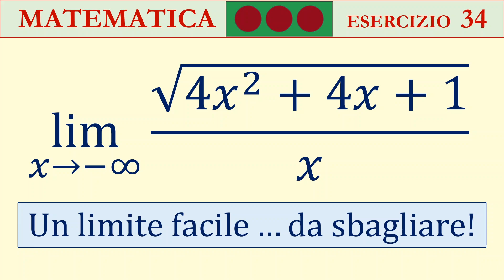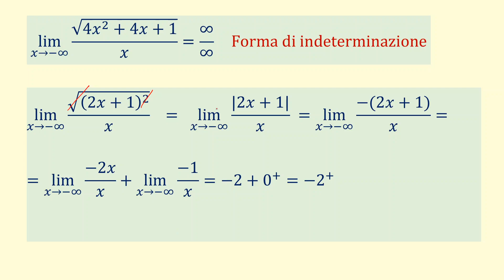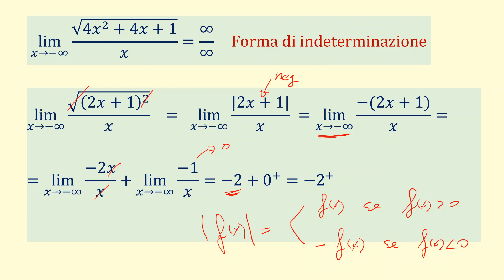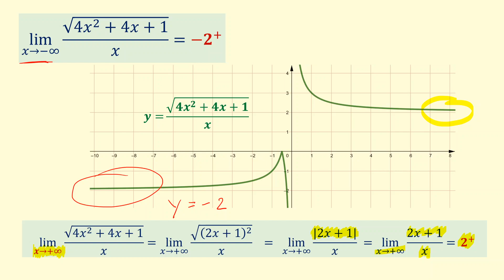Quasi tutti commettono lo stesso errore in questo limite